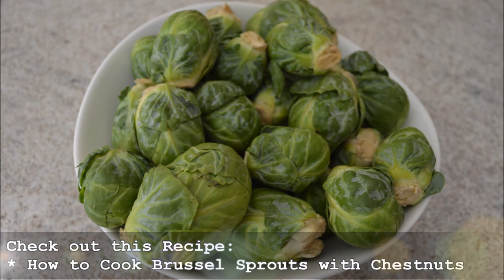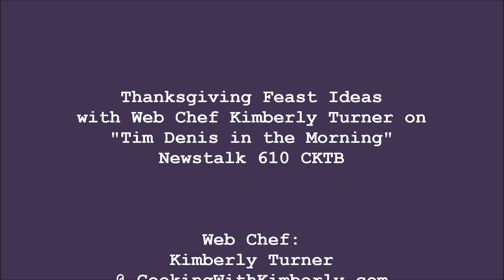Thanksgiving Feast Ideas with Kimberly on "Tim Denis in the Morning": CWK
shares with you Thanksgiving Feast Recipe Ideas on "Tim Denis in the Morning" - Newstalk 610 CKTB!

CREDITS:
Radio Host: Tim Denis
Kimberly's Fitness: "Don't Hate...Get in SHAPE!"